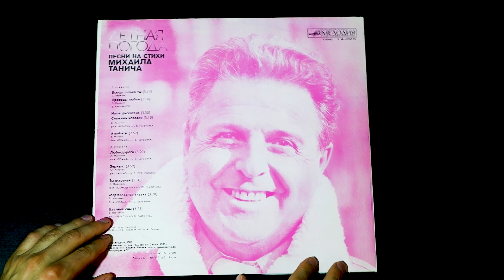Винил. Летная погода - Песни на стихи Михаила Танича. 1980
Трек-лист:
Сторона 1.
А1 Всюду только ты. (С. Березин) - 00:40
ВИА "Пламя" п/у С.Березина
А2 Проводы любви. (Г. Мовсесян) - 03:56
Вахтанг Кикабидзе
А3 Наша дискотека. (В. Раинчик) - 07:50
А4 Снежный человек. (В. Раинчик) - 11:27
ВИА "Верасы" п/у В. Раинчика
А5 Аты-баты. (В. Мигуля) - 14:53

Сторона 2.
В1 Любл-дорого. (А. Мажуков) - 18:16
В2 Зеркало. (Ю. Антонов) - 21:38
ВИА "Аракс" п/у С. Рудницкого
В3 Ты встречай. (Я. Френкель) - 25:18
ВИА "Самоцветы" п/у Ю. Маликова
В4 Мармеладная сказка. (В. Малежик) - 29:21
В5 Цветные сны. (В. Шаинский) - 32:43

Редактор А. Качалина.
"МЕЛОДИЯ", 1980
Всесоюзная студия грамзаписи. Запись 1980 года